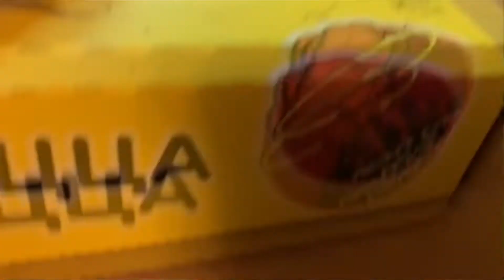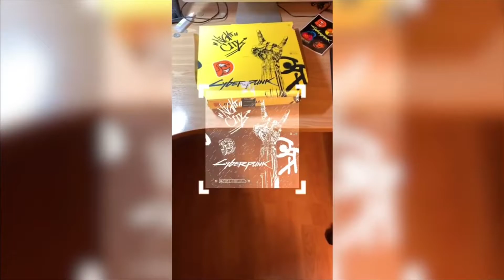ТОП 5 НОВЫХ ПОПУСКОВ В GTA V RP | GTA 5 СЕШНЫЕ МОМЕНТЫ | TWITCH FUN | ANTON FIXER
МЫ ГОВОРИЛИ ПРО НИХ ПОКА ОНИ ЕЩЕ НЕ СТАЛИ ВСЕИЗВЕСТНЫМИ
ТИК ТОК TIK TOK
Молодая кровь
Версус баттл
VSbattle
Реальный пацаны